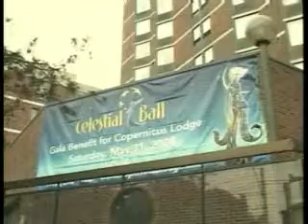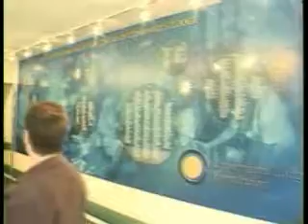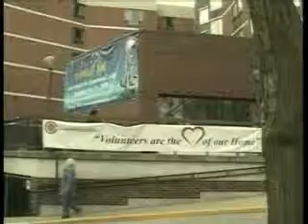Polish Studio (2008-05-17) - Jolanta Pawlowska